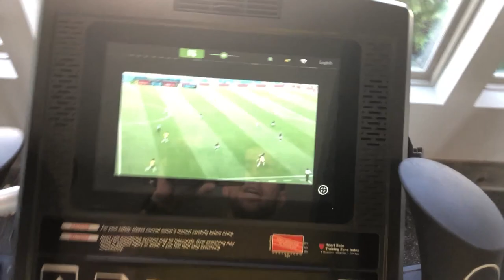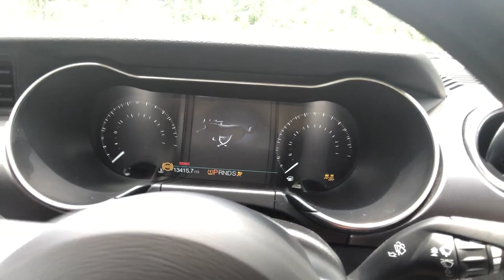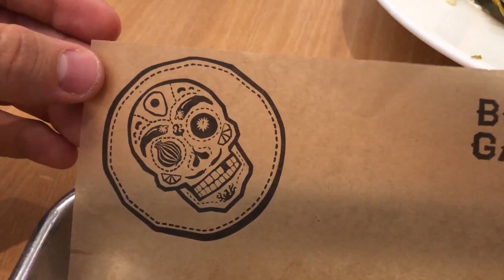VLOG 01 DO LUCAS FORESTI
Como vocês pediram está aí um pouco do meu dia a dia das minhas férias!